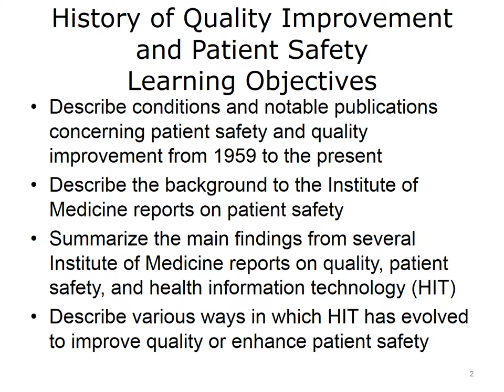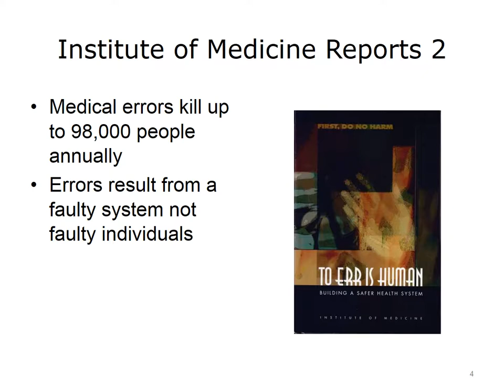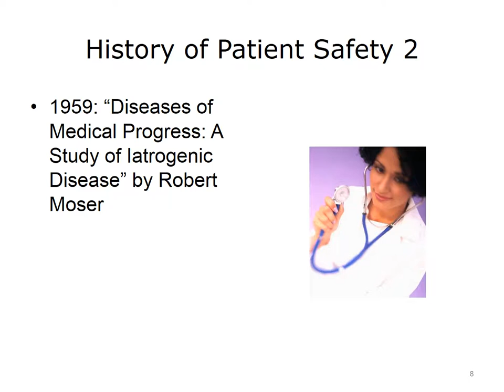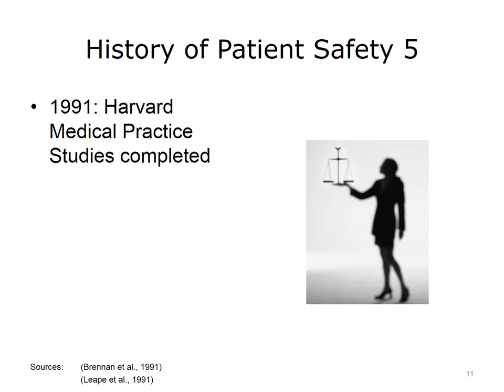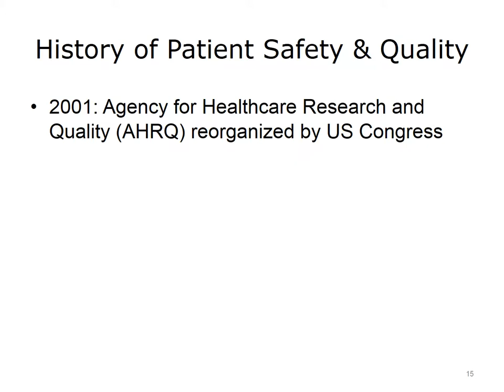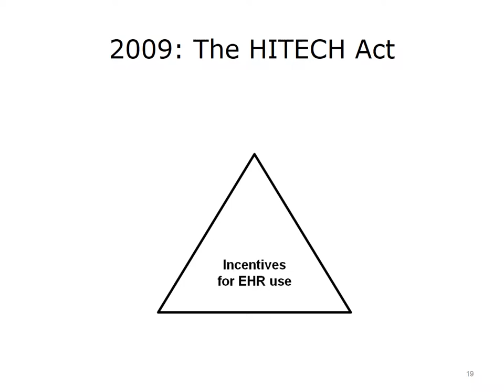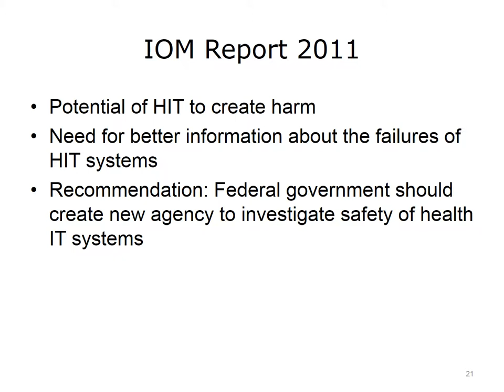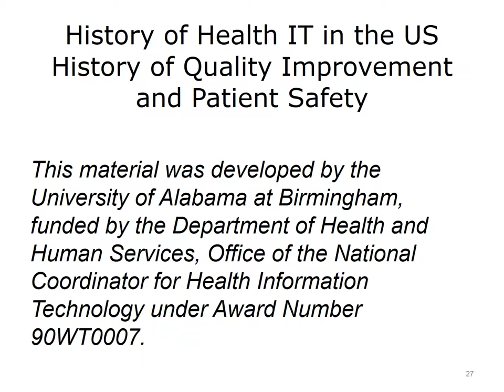comp5 unit14 lecture video